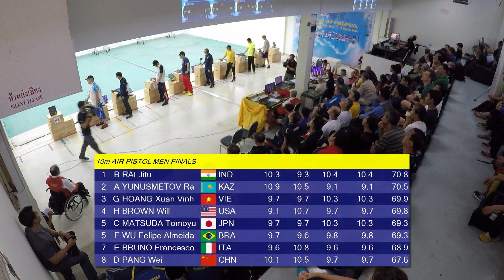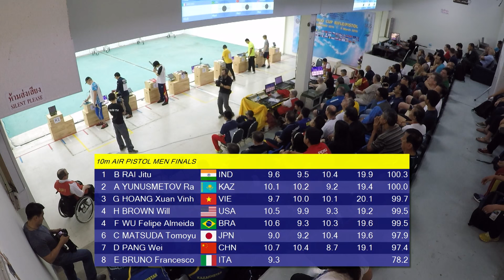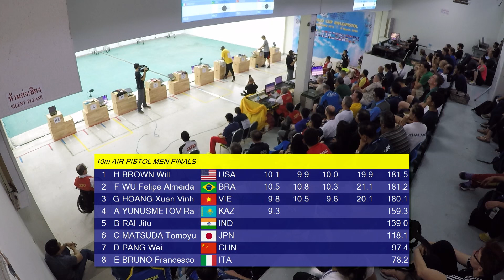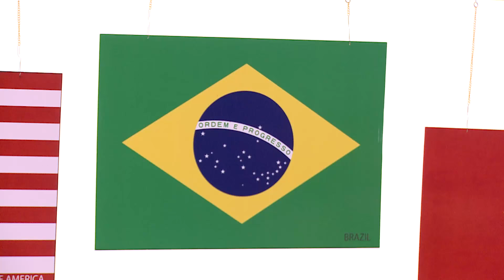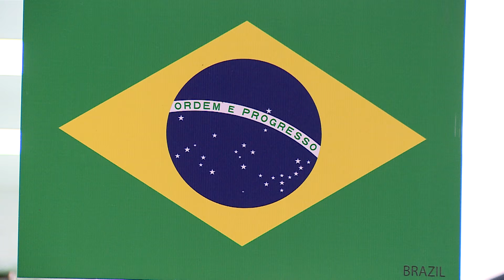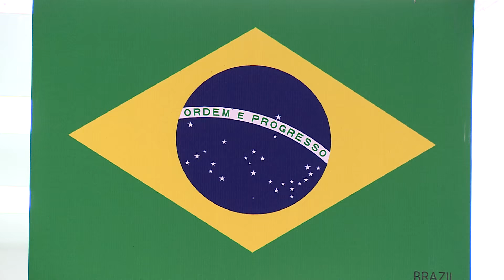10m Air Pistol Men Final - 2016 ISSF Rifle and Pistol World Cup in Bangkok (THA)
The last shot of the final turned out to be decisive, today, at the ISSF World Cup in Bangkok, as two shooters ended up tied in the lead. Find out who made it by watching the full 10m Air Pistol Men Final coverage